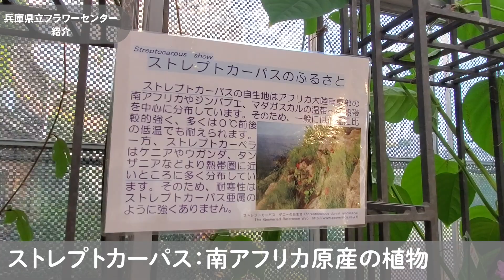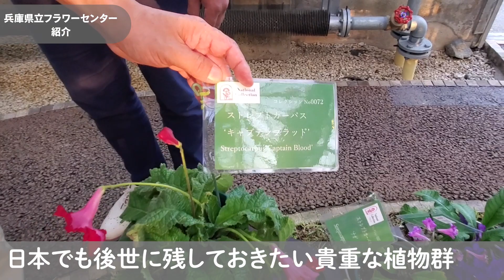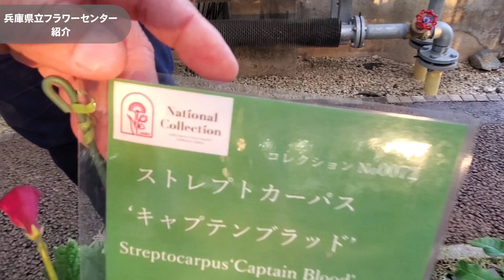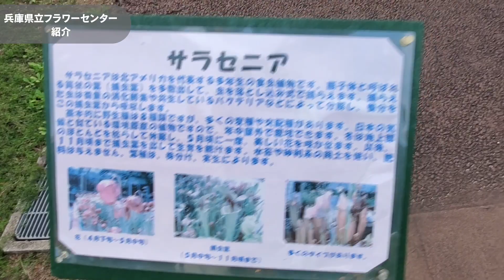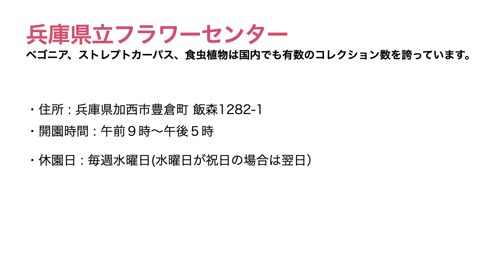兵庫県立フラワーセンターのご紹介 ◆横山園芸 公式◆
兵庫県立フラワーセンターのご紹介です。
兵庫県立フラワーセンターはベゴニア、ストレプトカーパス、食虫植物は国内でも有数のコレクション数を誇っている植物園です。
植物園スタッフさんがストレプトカーパスについて詳しく説明してくださっています。
お近くにご住まいの方ぜひ足を運んでみてください。
兵庫県立フラワーセンター